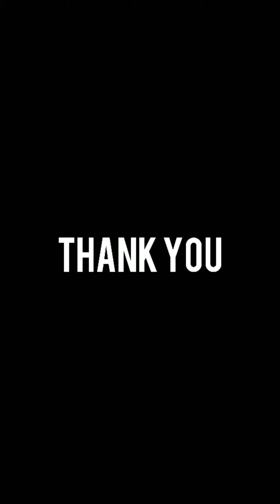Fishing freaks/ sebin cyriac color pencil drawing